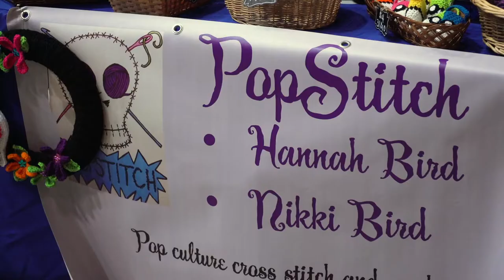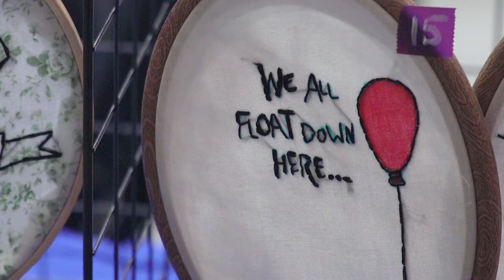Pikeville Comic & Toy Convention 2021